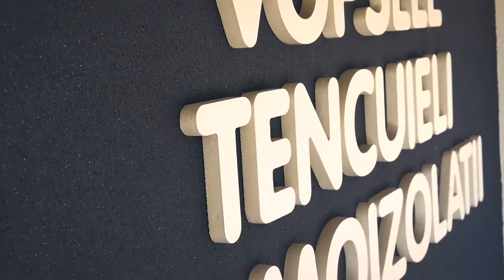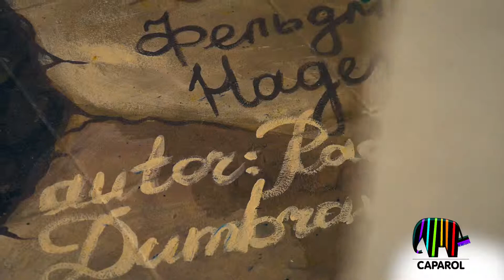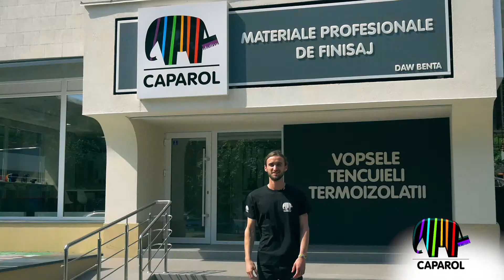Caparol 3d Art Object by Radu Dumbrava ( str. Puskin, Moldova) presentation spot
Filming and montage for CAPAROL Moldova Company
- filming
- shooting
- sound
- 2D graphics